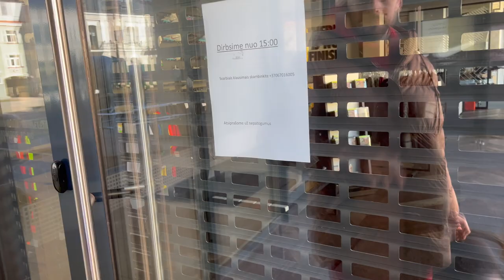DayOff: Baseine su Atėnyte ir nauji krepšinio bateliai.